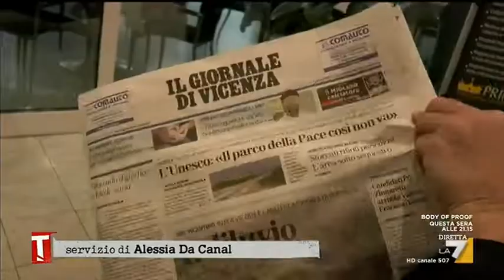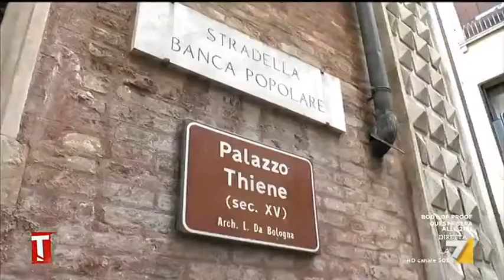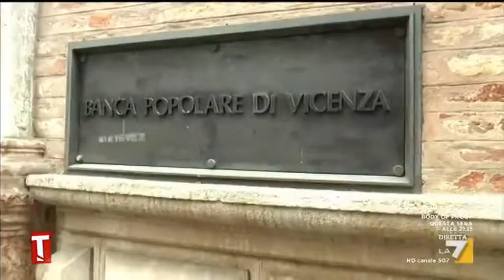Chi paga per la popolare di Vicenza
Viaggio tra i palazzi dell'ex Banca popolare di Vicenza che in queste settimane sono state messi sul mercato per ripianare i debiti della banca. Ma mentre i beni della banca finiscono all'asta, gli ex vertici della banca hanno provato a nascondere i loro… (A. Da Canal)